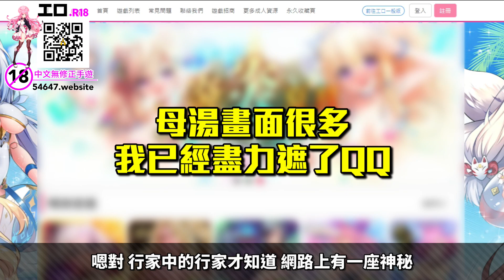【黃油評測】真紳士請進！尺度100％最強遊戲ー《紳士冒險》介紹／井川一